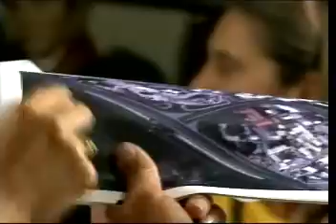Cuentas Claras Nro 93 6/9